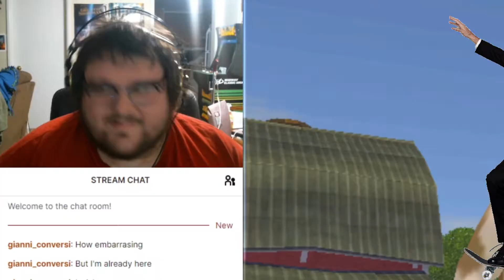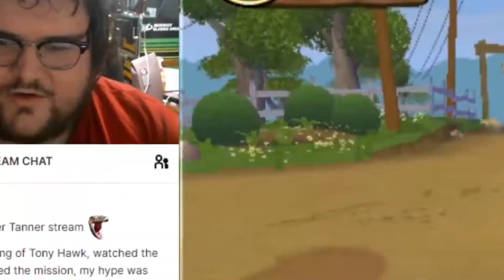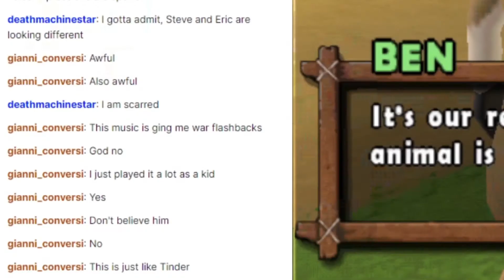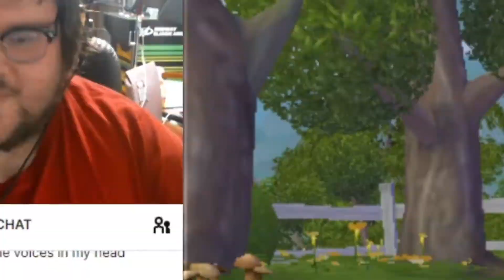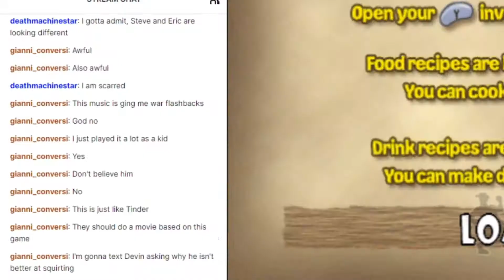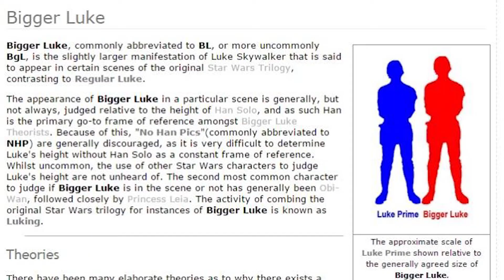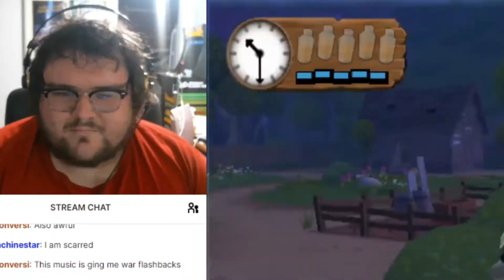GONNA GET MILKED - Let's Play Barnyard #2 (w/ Tanner and Ethan)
Tanner and Ethan are continuing down the Barnyard road, we learn how to become fighting machines in the Barnyard, speculate on a Barnyard-Star Wars crossover, and take on Pig with our SUPER KICK!

Edited by Tanner Richard Craft